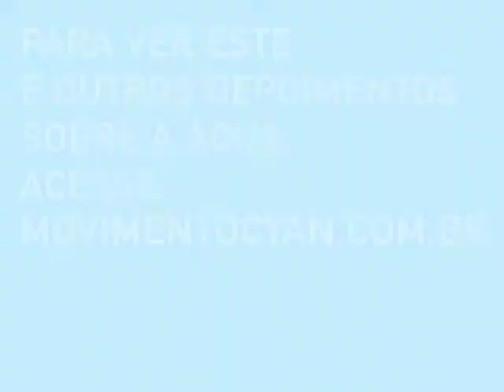Movimento CYAN - Eduardo Srur: a água tratada e esgoto como prioridades do governo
O tema: o que fazer para que água tratada e esgoto sejam prioridades do governo? Dezesseis perguntas, 16 personalidades dos mais variados segmentos em uma mesa redonda, 16 câmeras em frente a cada convidado. Simultaneamente, eles respondem às questões sobre água, como esta. Cada participante tem uma origem e uma bagagem diferente e estão dispostos a compartilhar conhecimento, insights e sentimentos sobre o precioso recurso natural. Essa foi a dinâmica evento promovido pelo Movimento Cyan, na celebração do Dia Mundial da Água, realizado em 22 de março de 2011. Veja a opinião de Eduardo Srur - Artista, autor de intervenções urbanas de cáter ambiental.